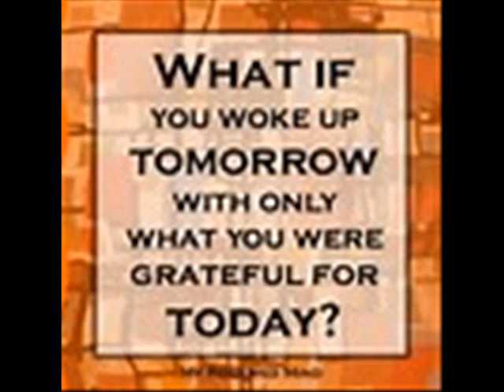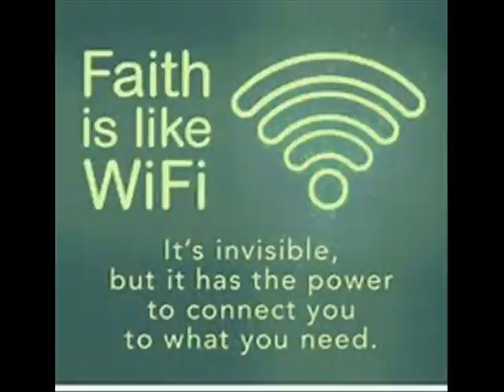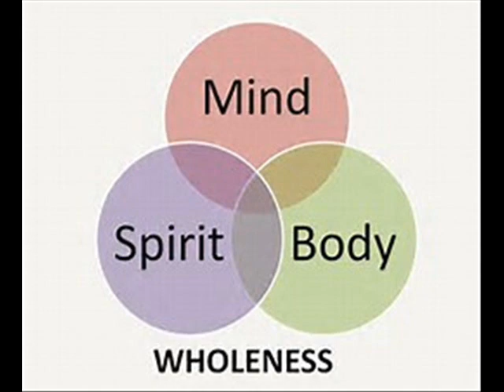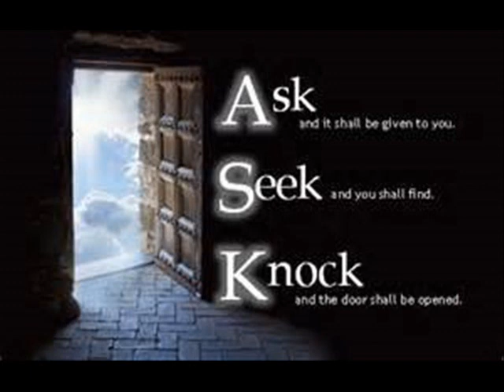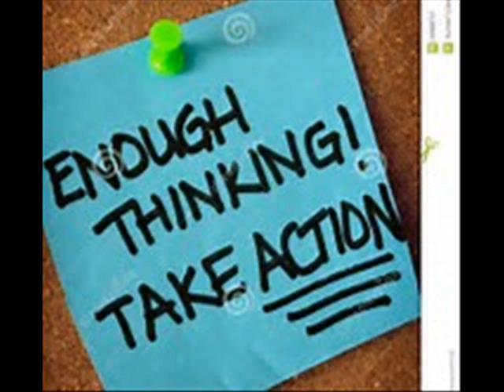Diva Thoughts - Opportunity of this Day music Matthew Schultz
Opportunity of this Day

You have plenty of ways to begin this day on a positive note, if you choose. And keep in mind, days that start well have the best chance of going well.

So go ahead, take one little action right now that helps bring your dreams into reality. Wait not a moment longer to begin living life on your own terms.

Sure, there are obstacles and complications to get in the way. Yet within you is a strength of purpose that enables you to push through those problems and give life to your dreams.

Feel that purpose, feel its goodness, its authenticity. Let that good feeling flood your awareness and spark you into action.

Decide to no longer be encumbered by doubt. Choose instead to be energized by the possibilities.

Remind yourself of the good fortune you have to be right here, right now. Wrap your arms, your thoughts, your focus around the opportunity of this day, and make it the most rewarding one yet.